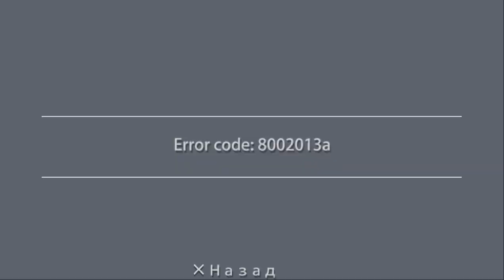Bleach Heat the Soul 7 PSP all characters all Style gameplay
Best Gaming

 gameplay
 android games
android gameplay
playstation
 psp 1000
psp 3000
ps vita
psp 2000
Best gaming
arcade style
huecomundo conquest
story
vs cpu
soul vs
training
RANKING
extra